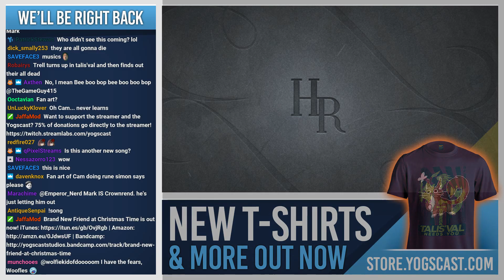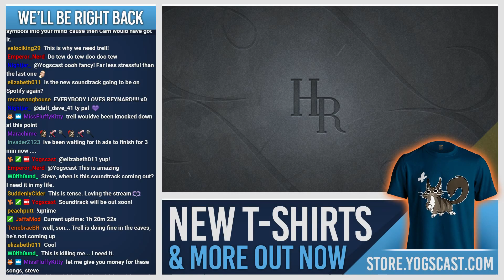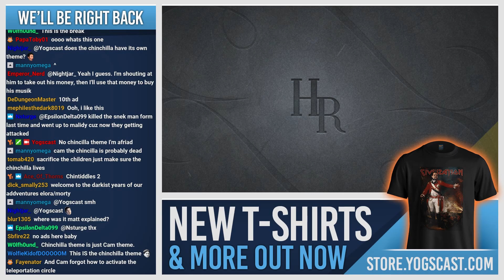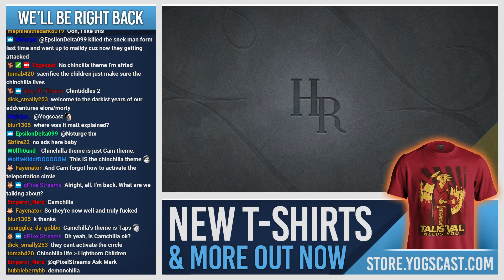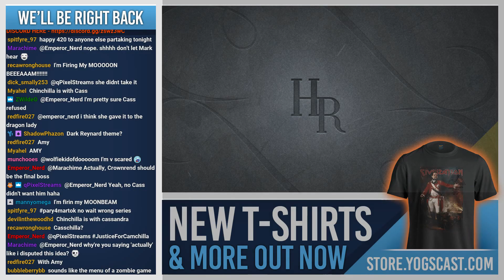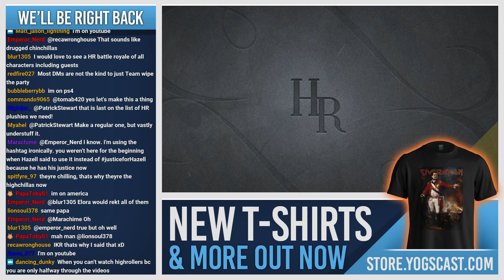THE GREAT ESCAPE! - HighRollers D&D: Episode 56 (20th August 2017)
Want to start your own D&D campaign? Need a Player's Handbook? You can buy them via the Yogscast store AND support HighRollers!

HighRollers is a weekly Dungeons & Dragons stream, playing the 5th Edition ruleset with a homebrew campaign setting.

The Cast;

Dungeons & Dragons 5th Edition, Live Tabletop RPG